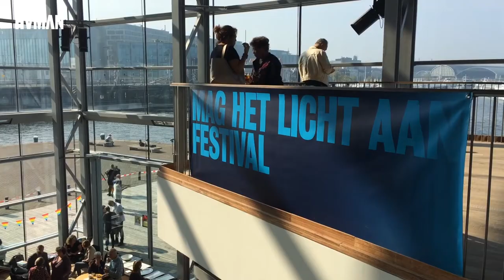Mag Het Licht Aan Festival 2017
Op het Mag Het Licht Aan Festival vierden we dit jaar mede-menselijkheid.